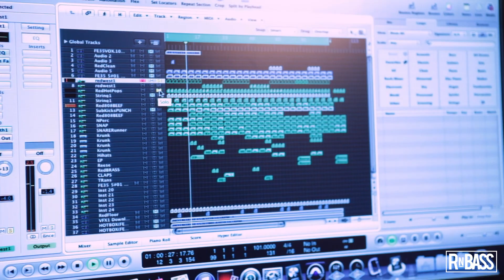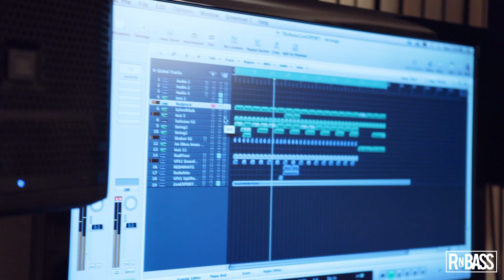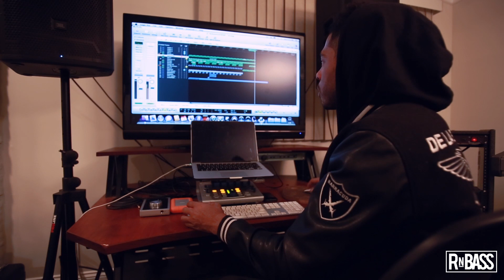Producers Place: Redwine (Interview / Making The Beat - Tinashe 2 On & Bobby Brackins Hot Box)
Welcome to an episode of Producers Place. Redwine sits and introduces himself, as well as gives an in-depth interview talking about his musical background and how he co-produced Tinashe's 2 on with DJ Marley Waters / DJ Mustard & how he produced Bobby Brackins Hot Box. He then goes into breaking down both beats.

00:00 - 05:30: Interview
05:30 - 06:56: Hot Box Breakdown
06:56 - 13:53: 2 On Breakdown